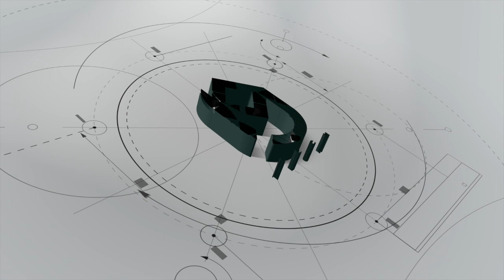I miei accessori per il Macbook Pro Touch Bar - MastroGeek - Recensione -Ita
Accessori citati

Prodotto 1
Prodotto 2
Prodotto 3
Prodotto 4

Per supportare il canale acquistate su amazon direttamente da qui: